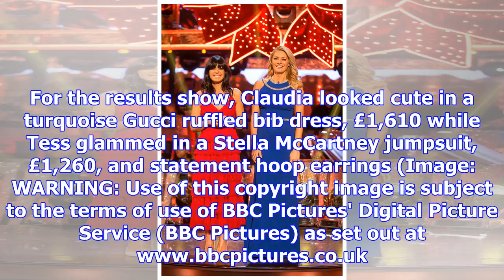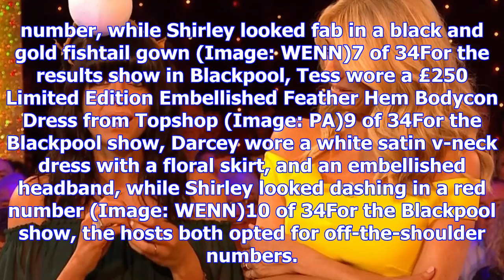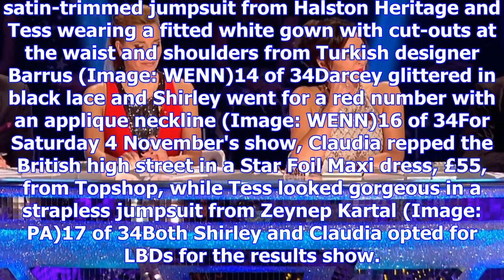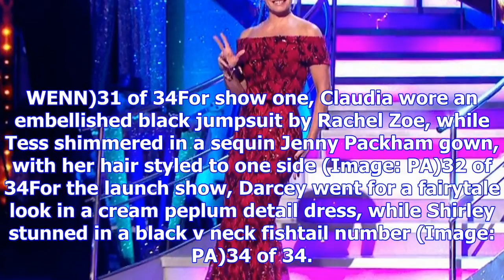Tess, claudia, darcey and shirley's outfits from strictly come dancing 2017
All of the glitz and the glamour from this seriesAnother year and a new series of Strictly Come Danc...